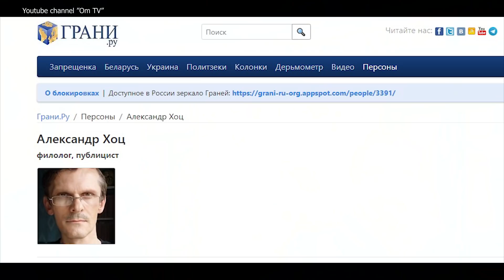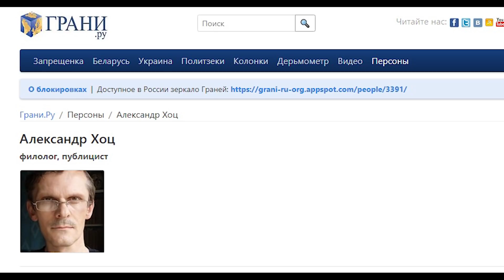Кремль против логики Истории, которая разрушает любые диктатуры